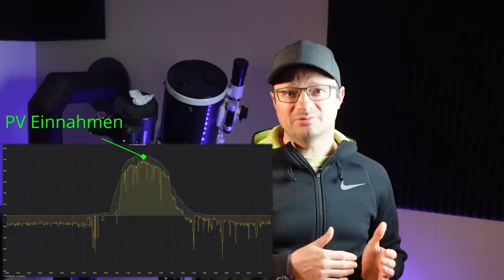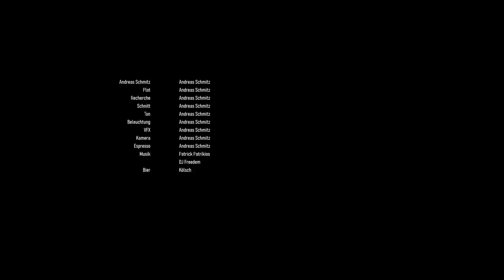Es funktioniert: Heizung + Strom im März = 8€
00:00 - Start
00:32 - Der März war fast umsonst
04:13 - Februar - Wie sieht ein schlechter Monat aus?
06:38 - Sponsoring - Bin ich gekauft?
07:28 - Anmeldung der DIY PV - Wie ist der Stand

Ja tatsächlich habe ich den März fast umsonst geheizt. Ich zeige euch die Stats für den starken Monat, aber auch die Stats für einen sehr schwachen Monat wie den Februar. Die Anschaffungskosten usw. findet ihr in den verlinkten Videos im Infokasten. Hier wollte ich euch die Betriebskosten einfach mal ehrlich zeigen und Mut machen, dass solche Lösungen funktionieren können.

D1 Mini (1.8€)
5V Spannungswandler (0.3€)
12V,24V48V Laderegler (einfach aber funktioniert gut)
35Ah LiTi Akku (etwas kleiner als meiner, aber dicke ausreichend)

~▬▬▬▬▬▬ Bilderquellen ▬▬▬▬▬~